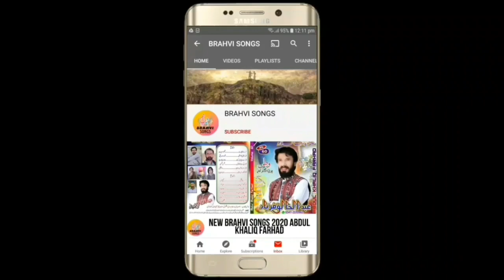NOOR HAYAT NEW BRAHVI SONGS 2022 EID GIFT VOL 51 PART 2